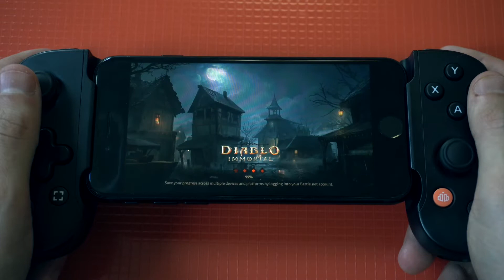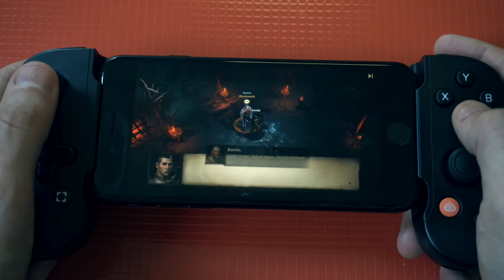Final Diablo Immortal Gameplay On Iphone SE 3